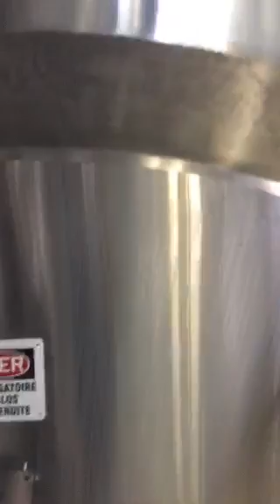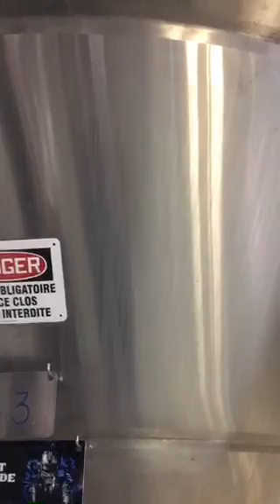DaveMustaine 2017/09/18 10:08:12 Come along with me to Unibroue